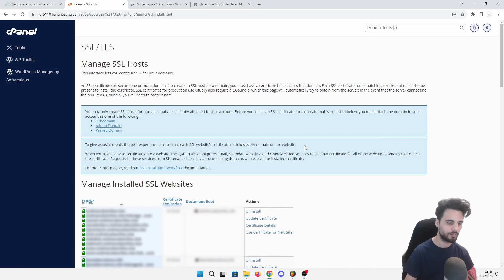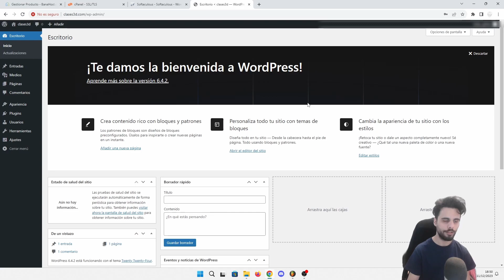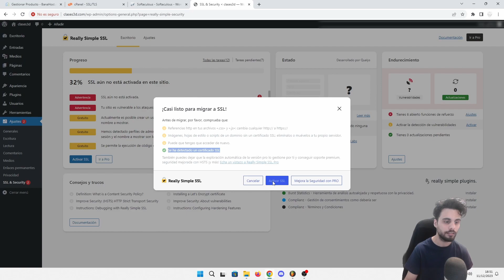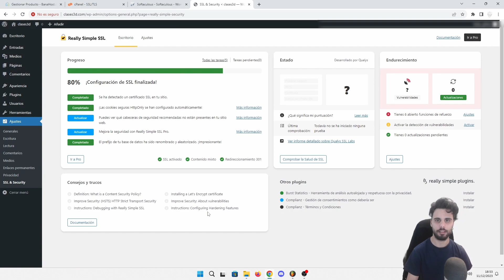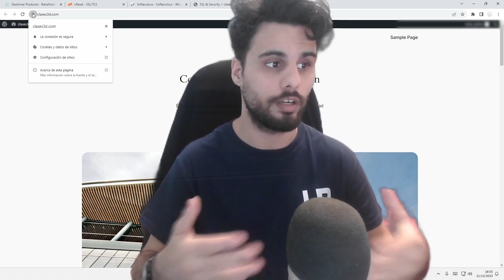🔒 Cómo Instalar un Certificado SSL y activar HTTPS en Wordpress GRATIS [En MENOS de 5 MINUTOS]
🔒 Cómo Instalar un Certificado SSL y activar HTTPS en Wordpress GRATIS